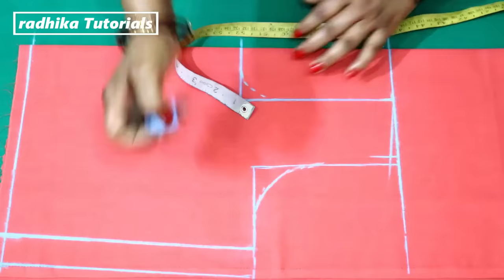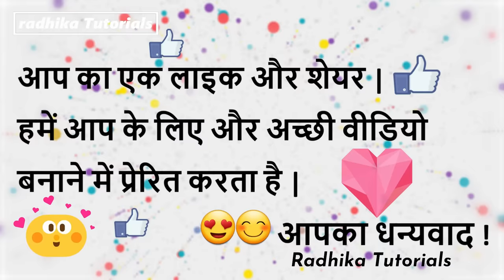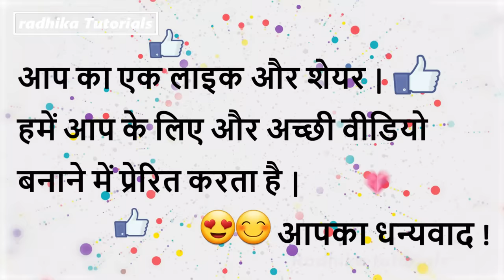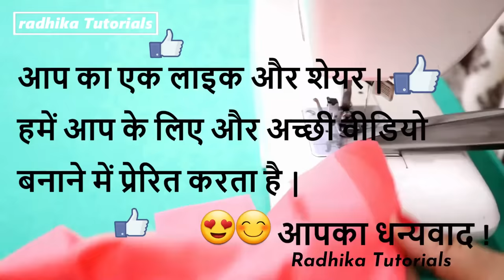Double Katori Blouse Cutting And Stitching | Step By Step | in Hindi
हेलो इस वीडियो में आप Double Katori Blouse Cutting and Stitching सीखेगें आसानी से |
This is a very easy tutorial on blouse cutting in Hindi with detail explanation so be sure to watch it fully...

This is a very easy and complete tutorial on double katori blouse cutting from measurement, cutting to stitching.

this video is especially for beginners. Woh Bhi Ghar Baithe.aap iSke madad se is beautiful designer blouse ki cutting karne ka tareeka bahut hi jald shikh Jaayenge. So, best of luck👍..Keep watching, Keep Learning